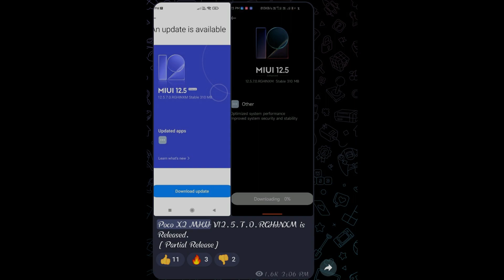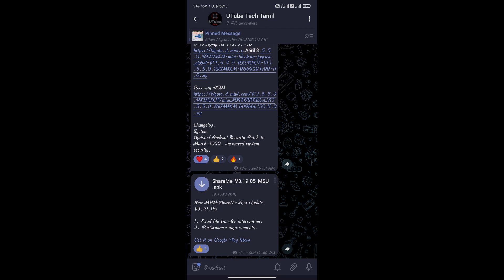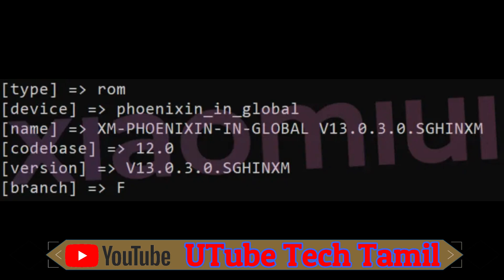Poco X2 MIUI 13 Update Released | Internal Beta Build Miui 13 And Android 12 Update | Tamil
POCO X2 MIUI 13 update is coming soon!
POCO X2 MIUI 13 update is ready! (V13.0.3.0.SGHINXM)

POCO X2 has been launched with MIUI 11 based on Android 10 out of the box. The current version of the device, which has received 1 Android and 2 MIUI updates, is V12.5.7.0.RGHINXM. POCO X2 will get MIUI 13 update based on Android 12 which is the latest Android and MIUI update. It will not receive any major Android and MIUI updates after this update. The build number of POCO X2 MIUI 13 update, which will increase system stability and allow you to experience many features, will be V13.0.3.0.SGHINXM.

If You Wish To Help Our Channel:
***UPI:kamalworld135@oksbi***